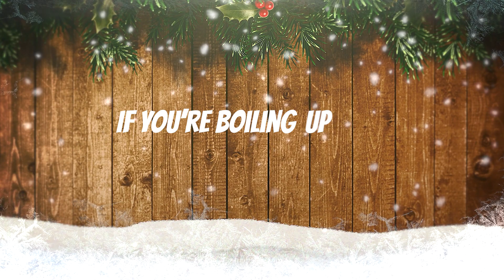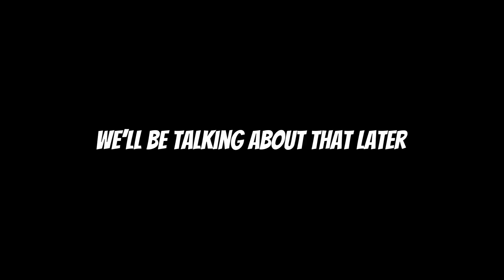Lewis Macleod as Jeremy Vine in 'Take Care'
This is the eagerly awaited first single by Lewis Macleod performing as Jeremy Vine in 'Take Care'. Regularly heard by listeners of Steve Wright in the afternoon on @bbcradio2 Lewis' Jeremy Vine songs have been hugely popular. Lewis has teamed up with the musical genius Duncan Wisbey to deliver the perfect Christmas song for 2021!   @jeremyvineon5